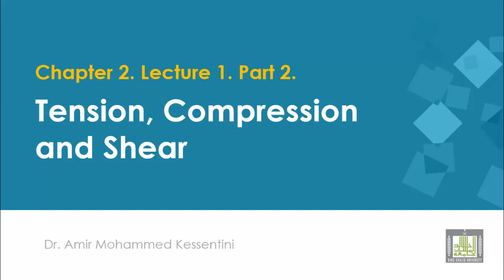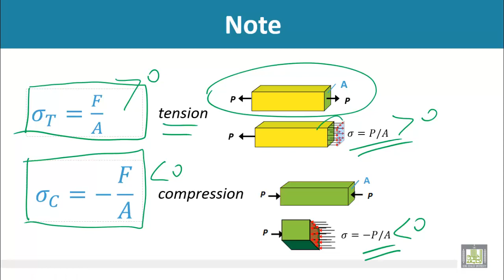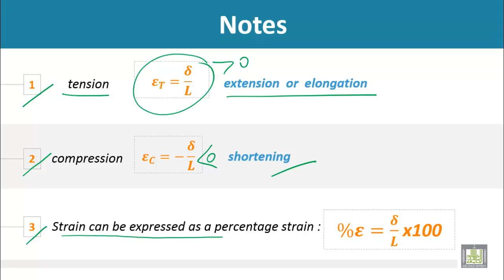Strength of Materials - Normal strain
Normal strain